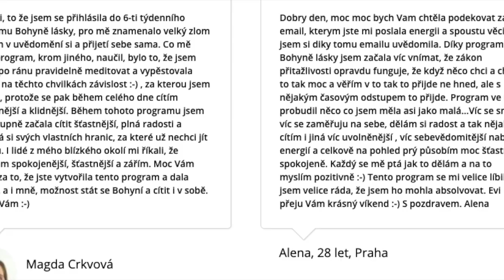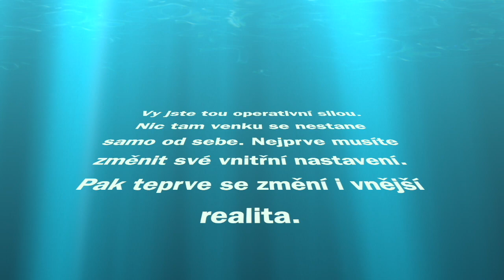Technika, kterou si zamilujete!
Už se nám to blíží. Brzy uzavřeme přihlášky do programu Transformujte jakýkoli vztah - ONLINE PROGRAM, KTERÝ ZMĚNÍ VÁŠ POHLED NA REALITU.
Od 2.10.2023! Každého můžete změnit, a dokonce byste tak měli udělat. Vy jste středem svého Vesmíru a já vám ukážu, jak na to.

Nová kniha Ty jsi ta síla - k zakoupení na našem webu

Ke knize si můžete zakoupit i meditaci Přepis minulosti a probuzení svého vnitřního Boha!

O své peníze se starám. Pomáhá mi v tom i můj partner, kterého investice zajímají, a tak často studuje, jak nechat své peníze dále vydělávat. Proto s vámi sdílím i způsob, jak zhodnotit své úspory  a nechat své vydělané peníze, aby vydělávaly dál.

Reference na konci videa jsou vždy referencemi našich Kupujících a jsou zveřejněné s jejich souhlasem. Před zveřejněním reference vždy ověřujeme, že jde o osobu, která si Produkt u nás zakoupila, a to kontrolou údajů v účetnictví (na zaplacených fakturách). Případně jde oreference, které jsme obdrželi od našich Kupujících v rámci vyplnění zpětné vazby – dotazníku zaslaného Kupujícímu po dodání Produktu, resp. u on-line kurzu po jeho skončení. Dotazník je zasílaný přímo na kontaktní mail uvedený v databázi Kupujících a je tak zajištěno, že taková reference pochází od Kupujícího. Nebo jde o reference spotřebitelů a dalších osob, které hodnotili Produkt poskytnutý zdarma pro získání zpětné vazby.